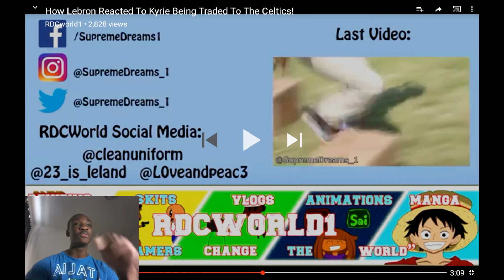RDCworld1: How Lebron Reacted To Kyrie Being Traded To The Celtics! REACTION!!!